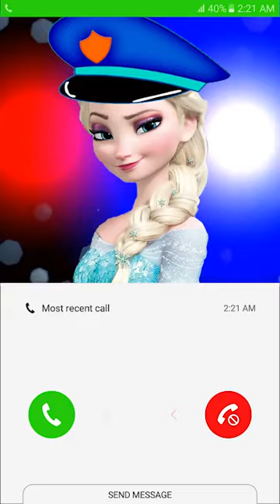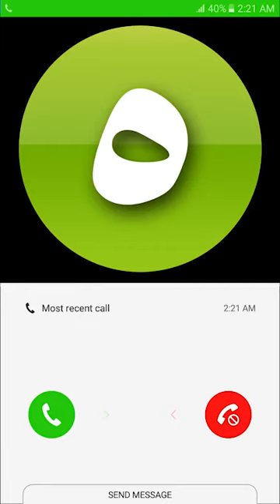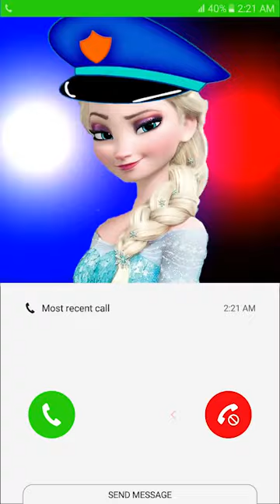شرطة الاطفال - فروزن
# للاطفال
شرطة الاطفال
# فن
# قصص للاطفال وتهذيبهم